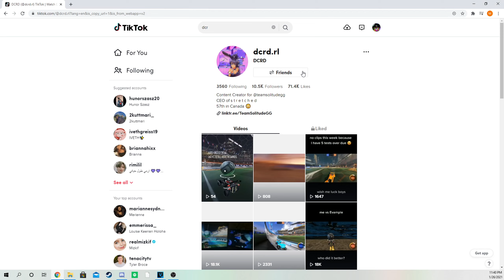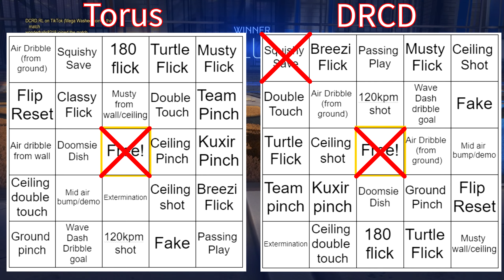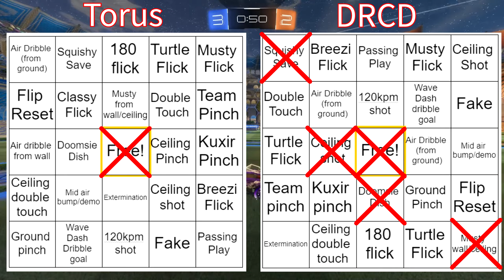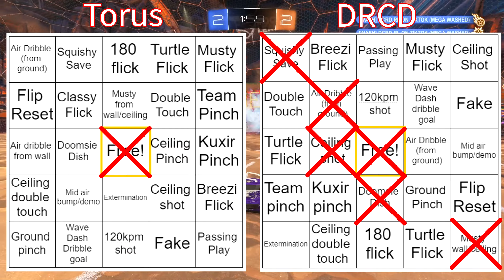This was a Bad Idea...!